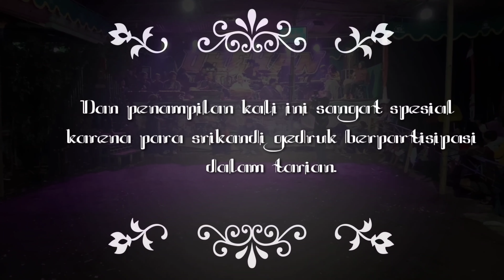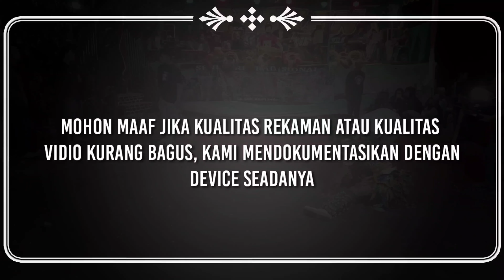Cewek - Cewek Penari Gedruk TampiL | SGB Ft. Ngudi Utomo dan Dhehan Music - Satrio Gedruk Brontoseno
Mohon Maaf jika hasil rekaman masih kurang bagus , kami merekam hanya dengan Device seadanya , dan mohon maaf jika penampilan kali ini kurang kompak karena terbatasnya waktu untuk latihan.

jika berkenan , suport kami dengan cara klik Suka 👍 Dan berikan komentar ⌨️ yang bisa mendukung kami kedepannya.

Pahami sopan santun dalam berkomentar , sesuai dengan panduan dan komunitas Youtube.

Satrio Gedruk Bronstoseno
SALEHO 86
Gedruk Boyolali
Gedruk Merbabu
Gedruk Merapi
Tari Gedruk
86 Production
Rampak Buto Gedruk Terbaru
Pakem Owae 99
Garuda Wisnu
Garuda Wisnu Satria Muda
Gedruk Saleho
Reog Magelang
Reog Boyolali
Jaranan
Topeng Ireng
86 Production
Dhehan Music Production
Ngudi Utomo
Joglo Ageng cepogo
Gedruk pengantin
Pengantin baru
Gedrok terbaru